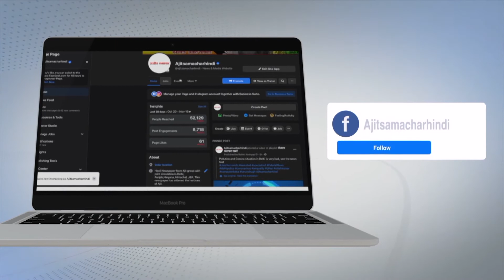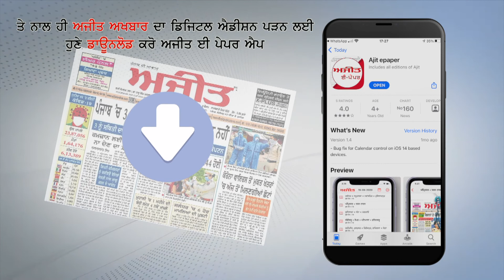Phagwara 'ਚ ਚੋਰਾਂ ਨੇ ਮੰਦਰ ਨੂੰ ਵੀ ਨਹੀਂ ਬਖ਼ਸ਼ਿਆ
ਮੰਦਰ 'ਚੋਂ ਨਕਦੀ ਤੇ ਸੋਨਾ ਚੋਰੀ